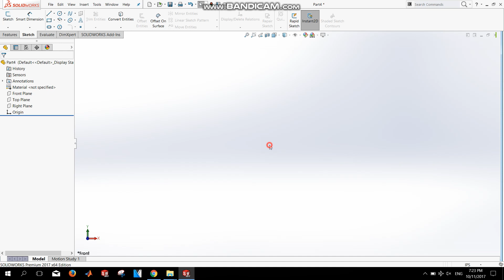#17 Swept cut 1